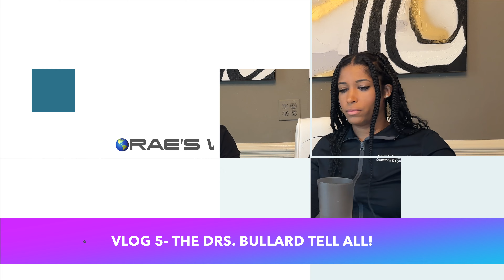VLOG5- Drs. Bullard Tell-All! Love, Medicine, Marriage. What works for our marriage and careers.